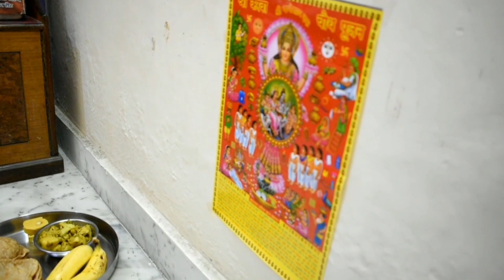करवाचौथ स्पेशल वीडियो // karvachauth special video // kese kare karvachaut ki puja .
Hello everyone कैसे हो आप सब उम्मीद करती हूं कि आप  सब भी अच्छे होंगे, तो सभी को मेरी ओर से करवाचौथ की शुभकामनाएं।तो दोस्तो आज आप सबके साथ करवाचौथ बाला वीडियो शेयर कर रही हूं ,उम्मीद करती हूं कि आप सबको वीडियो जरूर पसन्द आयेगा।वीडियो पसन्द आये तो चैनल को सब्सक्राइब करना बिल्कुल न भूलें, धन्यवाद।

HELLO FRIENDS -- मैं हिरदेश और मेरी बेटी मयूरी , हम लोग यूपी से है,अब तक अपने मेरी बेटी के डांस और ब्लॉग देखे,अब हमने और मेरी फैमिली ने तय किया है कि अब से हम अपने फैमिली ब्लॉग भी आप लोगो के साथ शेयर करेंगे। हमें आशा है कि आपको हमारे फैमिली ब्लॉग अवश्य पसंद आएँगे। जिससे हम आपके लिए अच्छे अच्छे फैमिली ब्लॉग लाते रहे। धन्यबाद।
Hello! Guys, I am MAYURI , I am studying in class 3rd  ST. MARY'S SCHOOL.I want to congratulate and thank you for giving me your valuable time for watching my videos. My prime motive, to create this channel, is to teach DANCE in a simple way , effective and interesting way which will help you to remove your fear in dance, and help you to improve  your dancing.